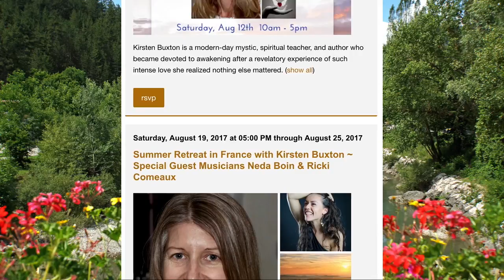Living Miracles What's New - August 2017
Practice and live the mystical teachings of Jesus assisted by online courses, online retreats, and an online Tribe of Christ community Such a buzz! From the huge "Celebrating Inner Peace" even in Utah, to the excitement of coming together in Mexico. We're happy to keep you up to date on what's new in Living Miracles!